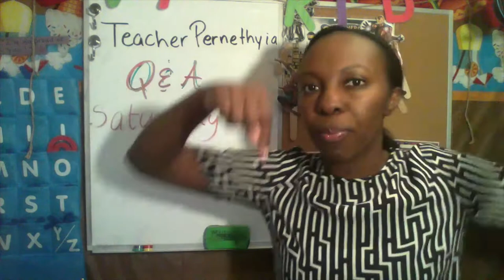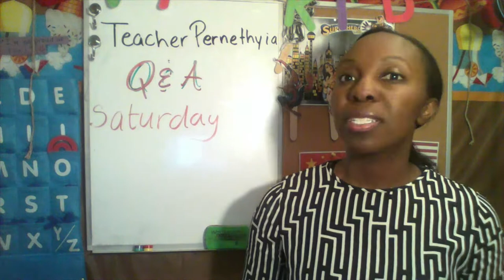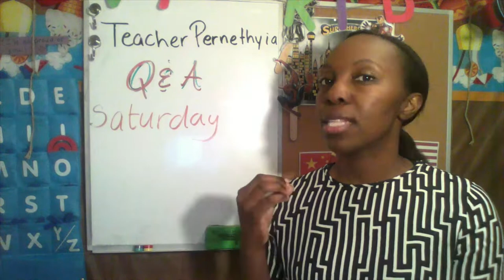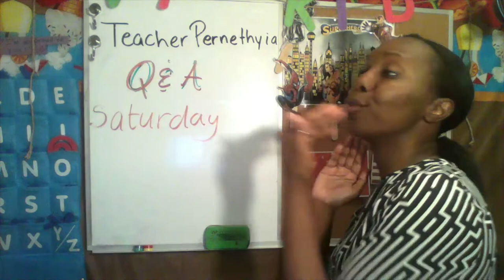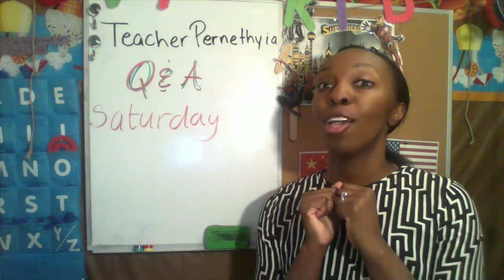Your Top 6 VIPKid Maternity Leave Questions - Answered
After visiting the Hutong and seeing the questions pile up on social media platforms. I decided to do something about it. In this video, I answer your top 6 questions about maternity leave with VIPKid.

If you are already signed up send an email to stating that Pernethyia Harmon  referred you and give them this code: PERNE0001